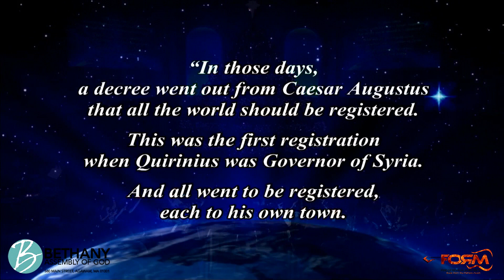God Has Come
Fragment of Singing Christmas Tree show here at Bethany AG, Agawam, MA_2019
Shepherds worshiping Jesus. Angels singing Hallelujah!